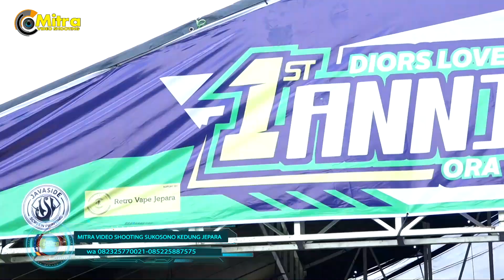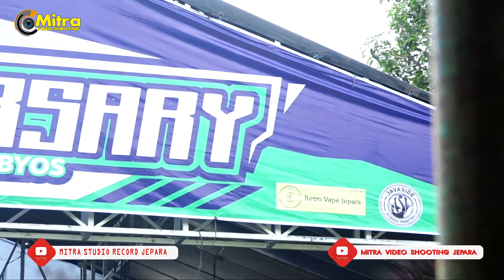EVA AQWEILLA- SUGENG DALU-TRIAS MUSIC LIVE ANNIVERSARY DIORS LOVERS PART!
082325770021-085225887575